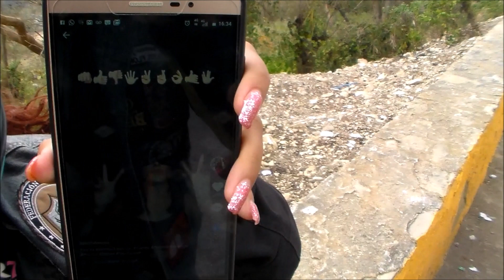HE SHE BIKERS GRABANDO JUNTOS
ESPERO Y LES GUSTE ESTE VIDEO DONDE GRABAMOS ALGO DE NUESTRO DIA A DIA COMO PAREJA SALUDITOS A TODOS DESDE CHIAPAS MEXICO.